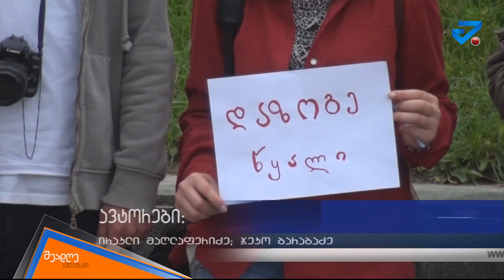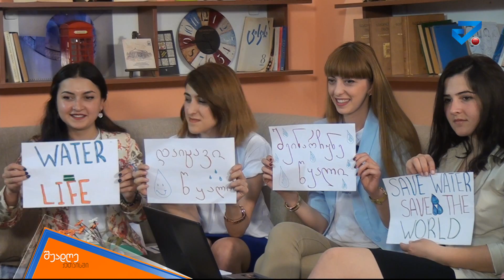შუადღე ქუთაისში 19 05 2015 ბუნების მცველები